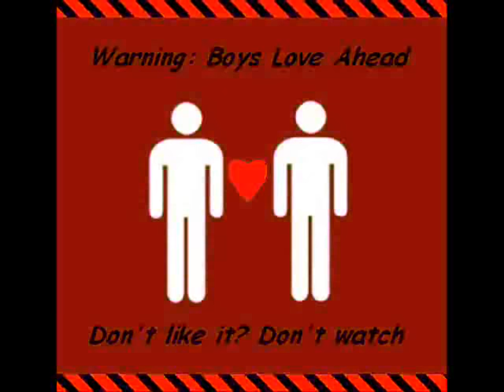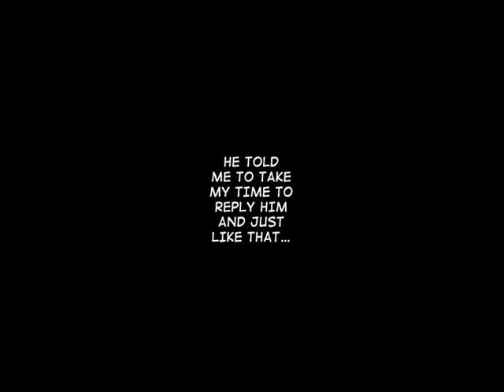Rutta to Kodama Chapter 1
WARNING! This is yaoi, or boyxboy. If it's not your cup of tea, don't drink it. That being said, this is chapter one of Rutta to Kodama. Please enjoy. ^_^